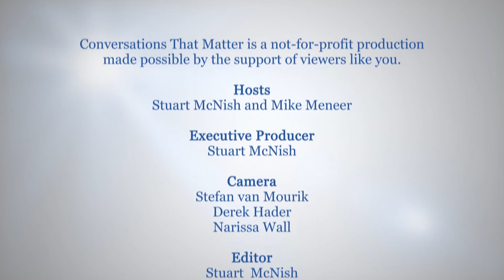21st Century Policing (w/ Adam Palmer, Chief of Vancouver Police)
"When Jim Chu retired he left the department in a very good place."

That is according to new Vancouver Police Chief Adam Palmer, who took on the top job in the spring of 2015. We sat down with him to talk about his vision for keeping Vancouver safe. He says, "I was fortunate to take over a department that's in a good situation."

Moving forward, the challenge is to stay on top of potential threats. Chief Palmer says the key to maintaining and improving safety is a complex and many faceted approach to crime prevention and enforcement. He points out, “The drop in crime over the last 10 years in Vancouver has been more dramatic than that in some other cities. And some of it is that proactive work. Also, our targeting of prolific offenders. But one thing that's really helped us in Vancouver is our very robust analytical capability. We have analysts, specially-trained civilians, that are providing data to the front-line officers to help make us more effective."

Chief Palmer says the same is true in anti-terrorism. "We have Vancouver police officers that are part of the Integrated National Security Enforcement Team. That's a joint-effort with the RCMP. We have VPD officers that work on that team dealing with any kind of national security or counterterrorism type issues."

ctm071